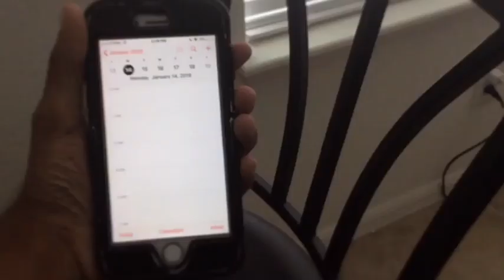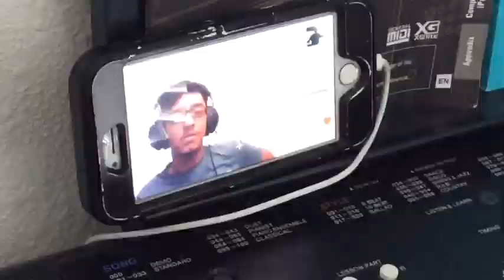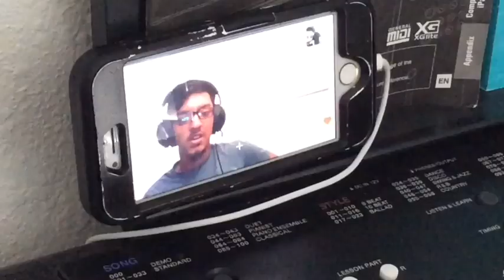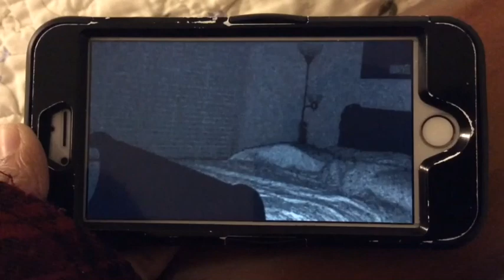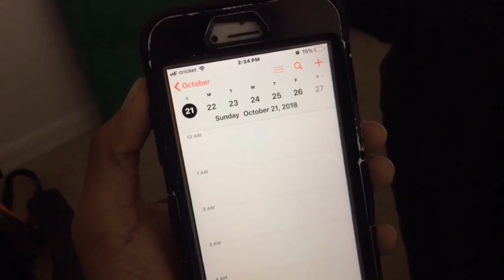Day In Day Out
Andrew raises some thoughts about the future, as time decides to change his destiny.